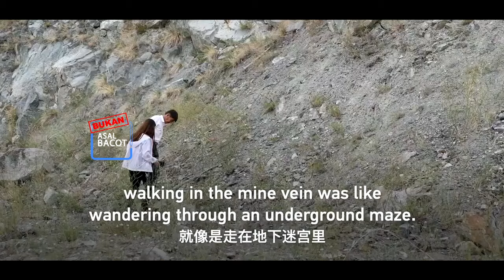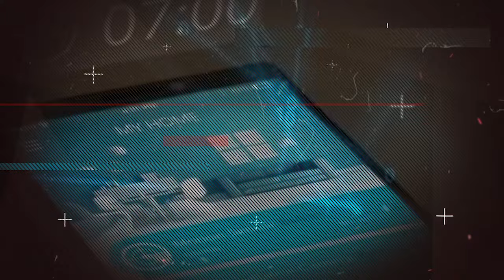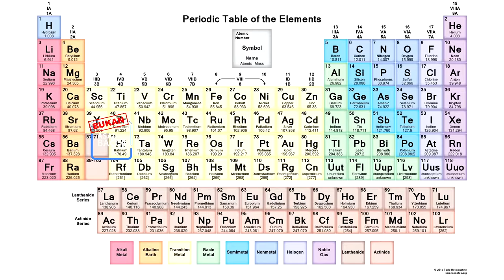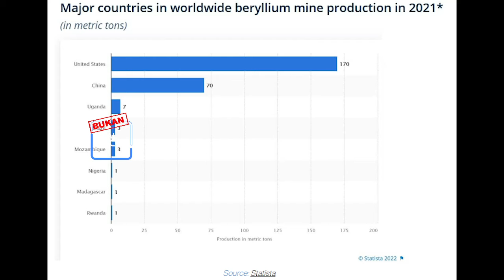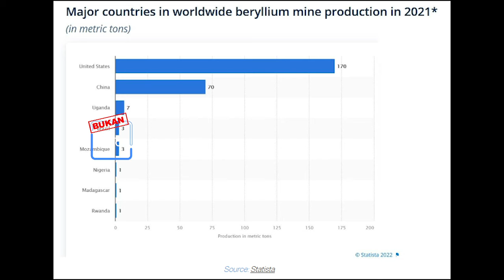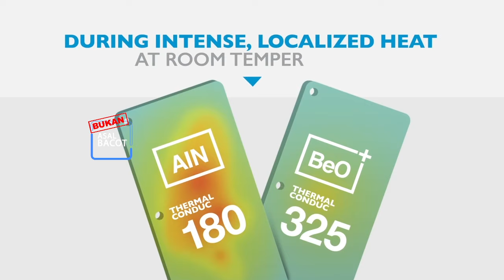AS kembali ditolak kerjasama dengan China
Pada juli tahun 2021 , ahli geologi tiongkok menemukan 40 rb ton sumber daya mineral langka di wilayah xinjiang, dengan nilai total hingga 80 miliar USD.

Mengetahui akan penemuan ini As bahkan telah melakukan negoisasi dengan tiongkok  dan berharap china dapat mengeksport " sumber daya mineral tsb ke as.